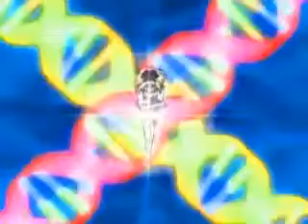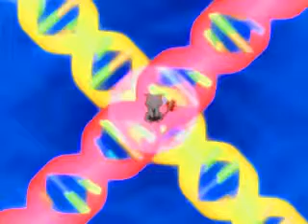mew rasberry orange